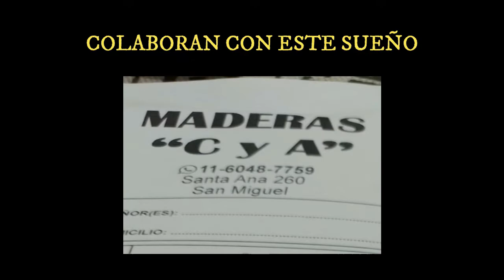(𝑷𝑨𝑺𝑶 𝒂 𝑷𝑨𝑺𝑶 ) 𝑪𝒐𝒎𝒐 𝑪𝒐𝒏𝒗𝒆𝒓𝒕𝒊𝒓 𝒖𝒏 𝑩𝑼𝑺 𝒂 𝑴𝑶𝑻𝑶𝑹𝑯𝑶𝑴𝑬 🚍 - ℂ𝔸ℙ𝕀𝕋𝕌𝕃𝕆 𝟚𝟘 🌍 - 𝑪𝒂𝒎𝒂𝒔 𝑪𝒖𝒄𝒉𝒆𝒕𝒂𝒔 🛏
𝐄𝐧 𝐞𝐬𝐭𝐚 𝐬𝐞𝐫𝐢𝐞 𝐝𝐞 𝐯𝐢𝐝𝐞𝐨𝐬 𝐭𝐞 𝐯𝐞𝐧𝐢𝐦𝐨𝐬 𝐦𝐨𝐬𝐭𝐫𝐚𝐧𝐝𝐨 𝐩𝐚𝐬𝐨 𝐚 𝐩𝐚𝐬𝐨 𝐭𝐨𝐝𝐚 𝐥𝐚 𝐭𝐫𝐚𝐧𝐬𝐟𝐨𝐫𝐦𝐚𝐜𝐢𝐨́𝐧.
𝐄𝐬 𝐭𝐨𝐝𝐨 𝐆𝐑𝐀𝐓𝐈𝐒!! 𝐘 𝐧𝐨𝐬 𝐝𝐚𝐬 𝐮𝐧𝐚 𝐦𝐚𝐧𝐨 𝐢𝐧𝐜𝐫𝐞𝐢́𝐛𝐥𝐞!!🙌🙌